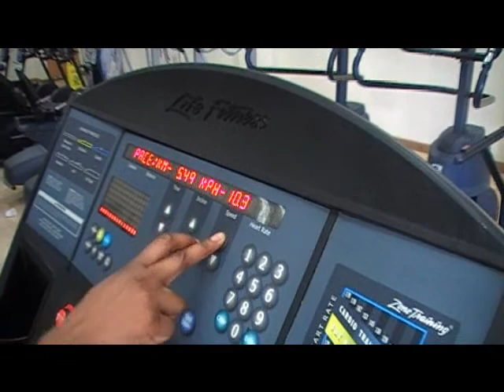GFODT DAY 6 AND 7 Personal training and fitness test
day 6 n day 7